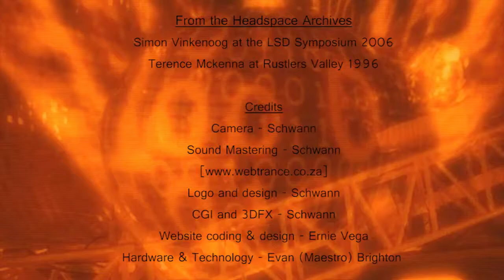The Optimist Creed - Simon Vinkenoog - introduced by Terence McKenna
The Optimist Creed was 'torn off a wall' in Budapest, and read at the LSD Symposium in Basel by Simon Vinkenoog on the occasion of  Dr. Albert Hofmann's 100th Birthday in January 2006. Of course Terence can usually find something to say, so enjoy that too..